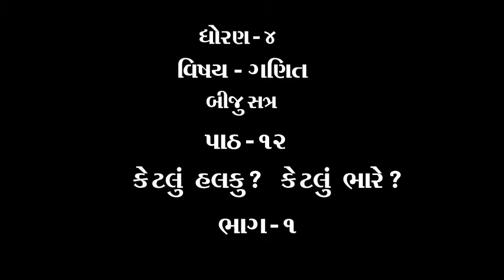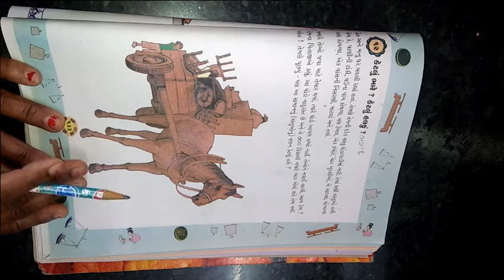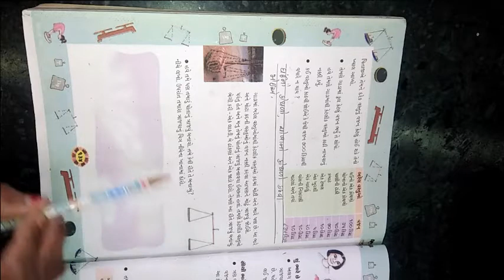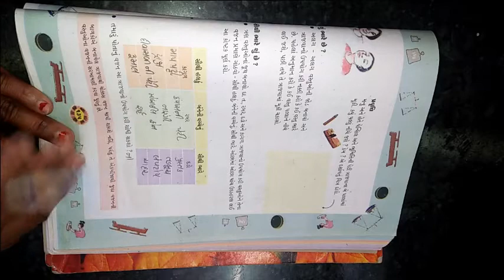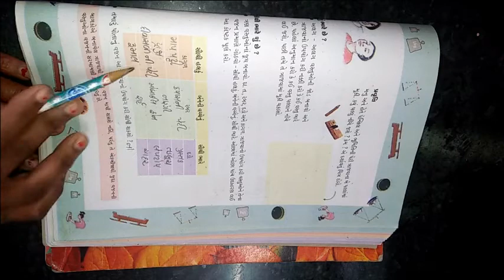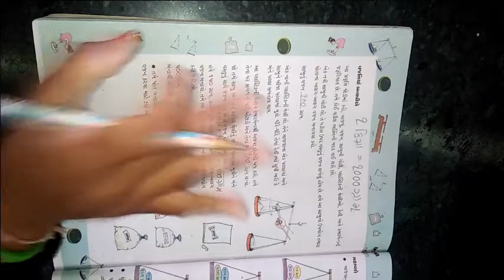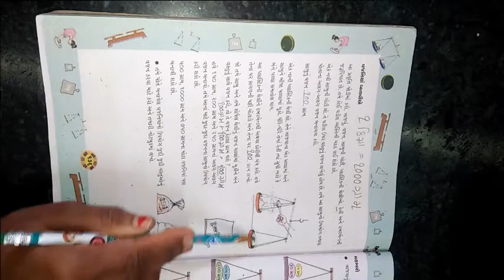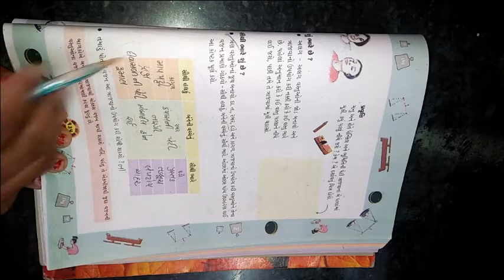ધોરણ ૪ વિષય ગણિત બીજુ સત્ર પાઠ ૧૨ કેટલું ભારે કેટલું હલકું ભાગ ૧